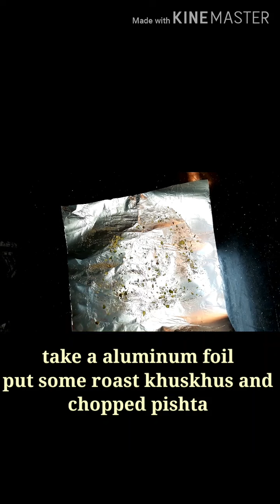Anjeer/fig barfi| only 3 ingredient| sugarfree barfi.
only 3 ingredients anjeer barfi at home.